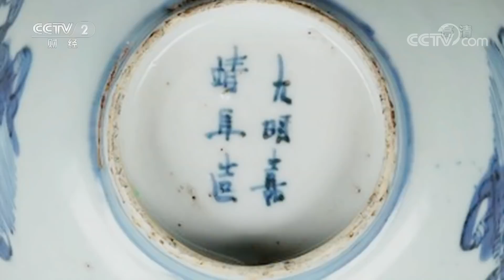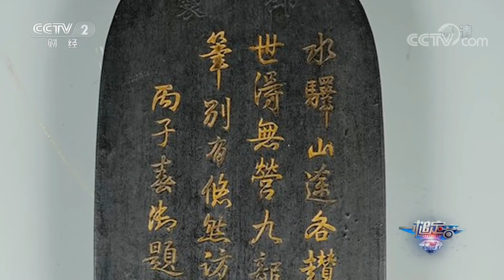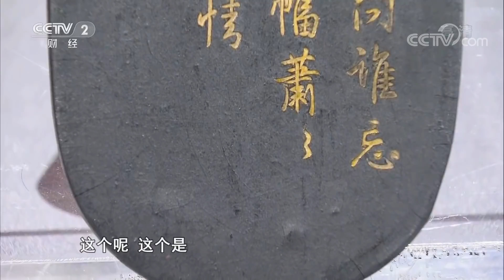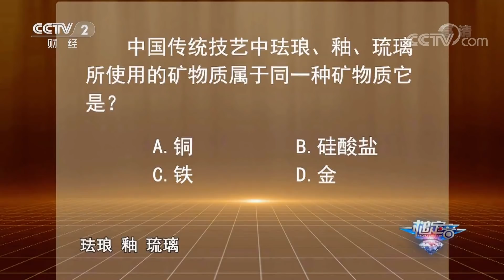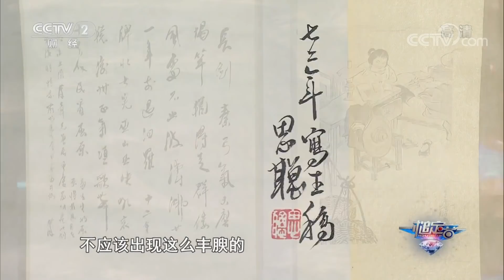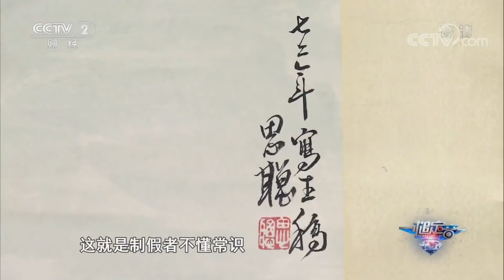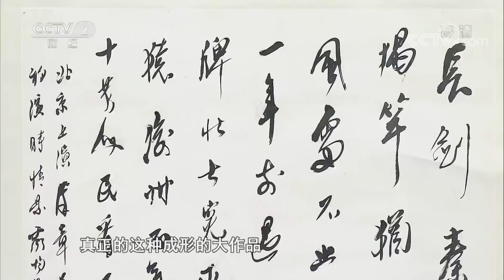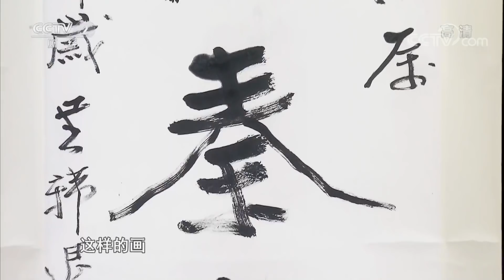《一槌定音》 价格虚高？两只号称明代的青花碗孰真孰假 20181223 | CCTV财经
本期节目主要内容： 本期节目陆续登场了三组不同的藏品，第一组都是两只号称明代的青花碗，第二组是清代乾隆年间贡墨和清代景泰蓝铜瓶一对，第三组藏品是田汉自书诗立轴和周思聪写生稿。到底这三组藏品中分别是哪一件描述正确，最终谁又能在竞猜环节拔得头筹呢？

《一槌定音》是一档艺术品投资大型演播室电视栏目，该栏目以模拟真实艺术品买卖为主体形式，以“寻找最具眼光的艺术品投资者”为栏目的宗旨，通过交易的过程，把艺术品的文化内涵、投资趋势等相关知识传递给观众。 《一槌定音》每周一期，每期节目将会有27位夺宝人，通过竞价夺宝的方式（猜价——出价——十秒夺宝）争夺5件宝物。充分的展现买家与卖家之间价值观的碰撞和交易技巧的角逐。